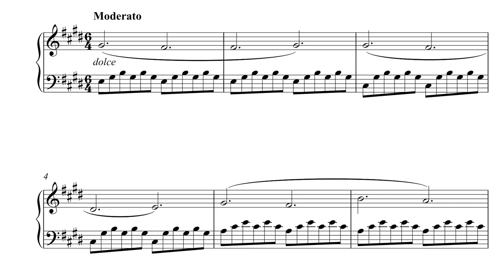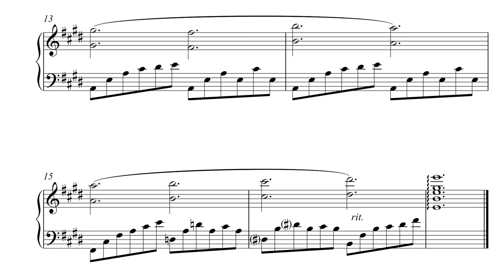Benjámin Turbucz - Elmondanám (piano sheet music)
Recorded on an August Förster Modell Super.